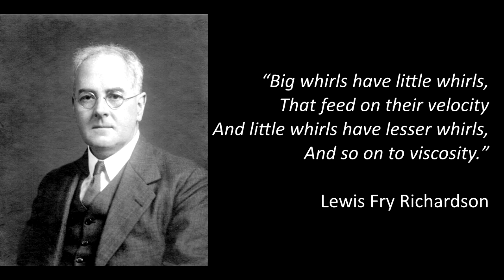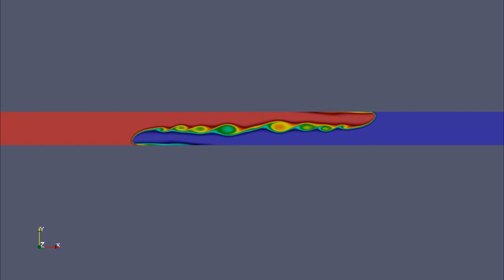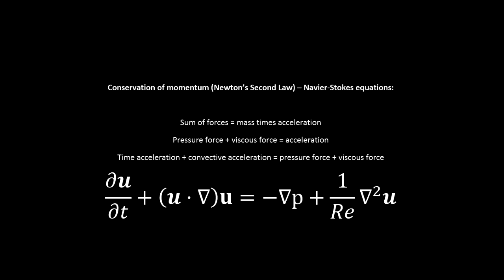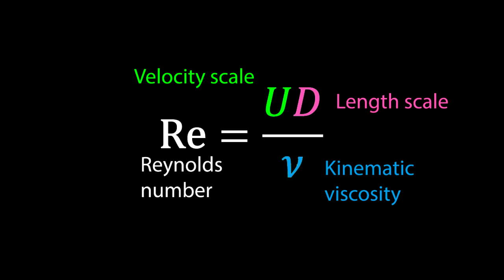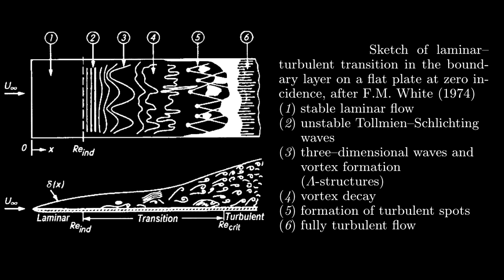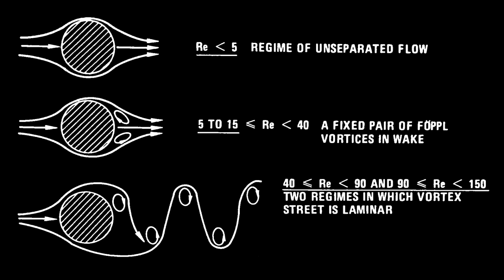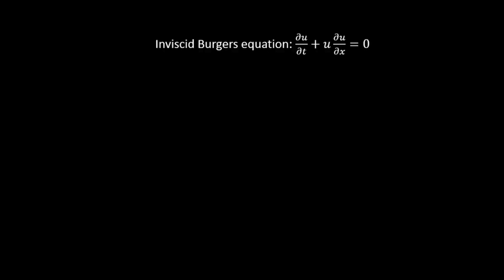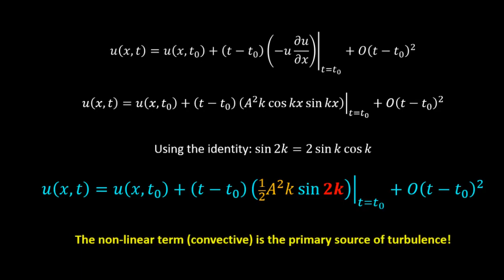Chaos, Turbulence and the Navier-Stokes equations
As a member from an advanced species, one may wonder: how it is possible that we managed to go to the moon when, at the same time, we cannot accurately predict something seemly trivial as the weather? We can barely predict the weather conditions within 7 days or so. Why is that?

Well, the answer to this apparent inconsistency in our technology and knowledge lies in the theory of chaos, which is closely related to the theory of turbulent flows.

There is a philosophical debate about whether we live in a random universe or in a deterministic universe. However, what does that even mean?

To put it simple: in a random universe, there would be no consistent laws or equations that govern what happens there, only apparent laws that we, as intelligent beings, could infer to approximate and establish some sense to it. We would only be able to consistently describe it using statistics.

As the opposite, a deterministic universe would have consistent laws and equations governing it. Following this, knowing the initial state of a physical system and its governing set of equations, it would be possible to predict its future at any given time.

In the middle of these two distinct views of the universe, there lies the theory of chaos. It happens that, in a system that has many variables and is highly unstable and sensible to perturbations, even if we do know the initial state and its governing laws, we would only be able to predict the near future state of this system. Furthermore, as this system evolves from its initial state, it would appear that there are no deterministic laws whatsoever governing it, appearing to be increasingly chaotic and random. That is what chaos theory is about and there, in the middle of a random and deterministic nature, is where we find turbulent flows, or simply turbulence.